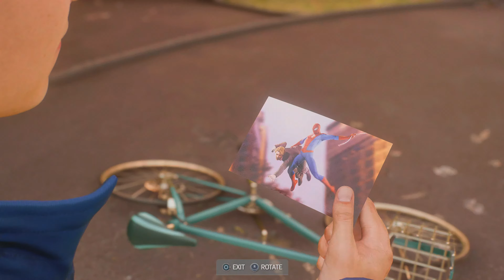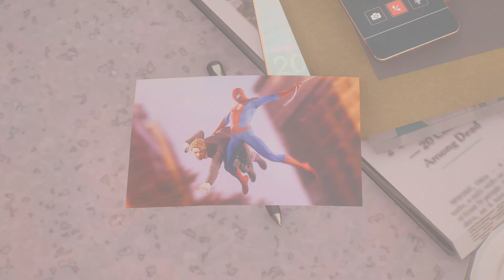Marvel's Spider-Man 2: I Knew You Had It In You Marvel’s Spider-Man 2 part 19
marvel's spider-man 2 full game
Marvel’s Spider-Man 2 J Jonas Jameson
Marvel’s Spider-Man 2 part 19
marvel's spider-man 2 gameplay
Marvel’s Spider-Man 2 Miles Morales